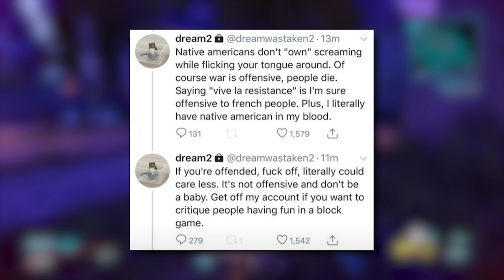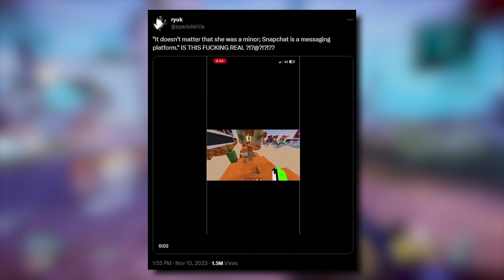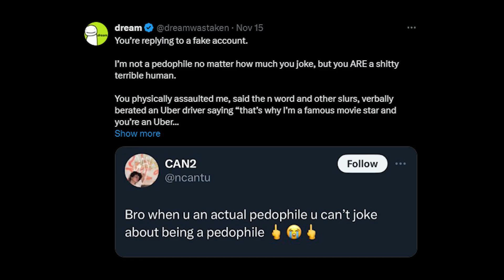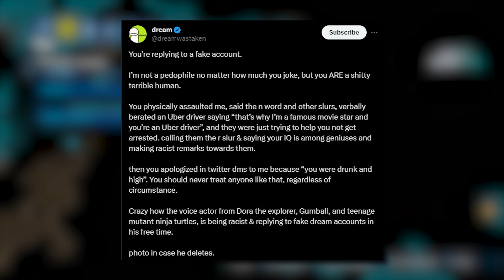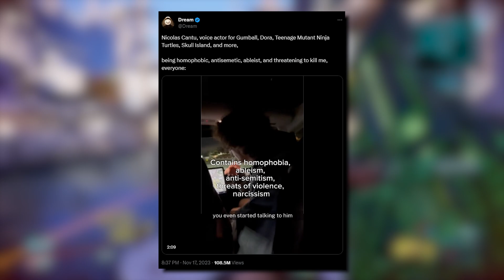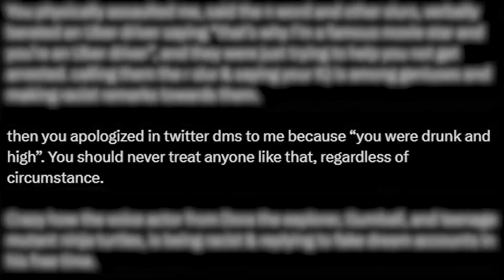Dream Got Confronted IRL...